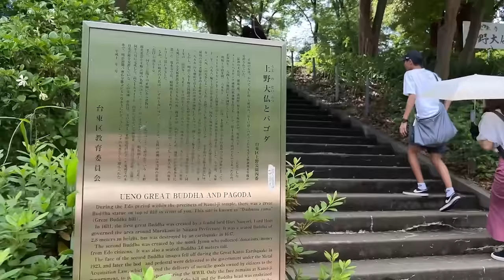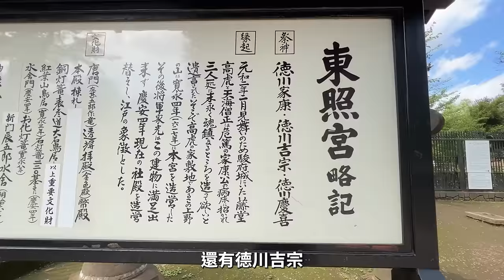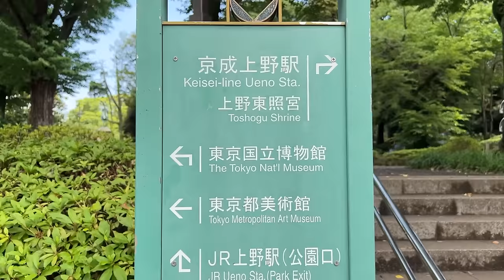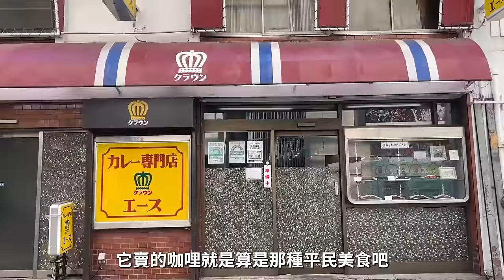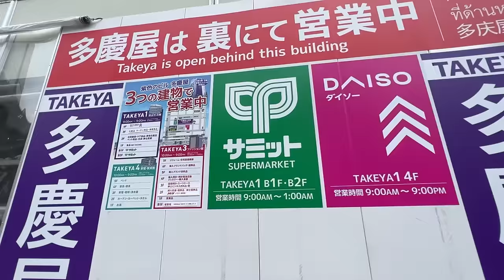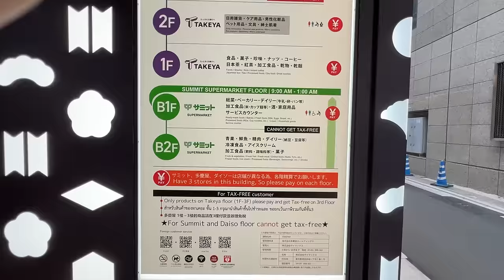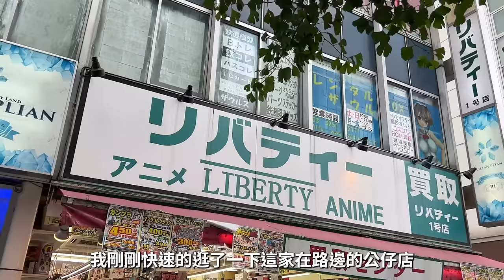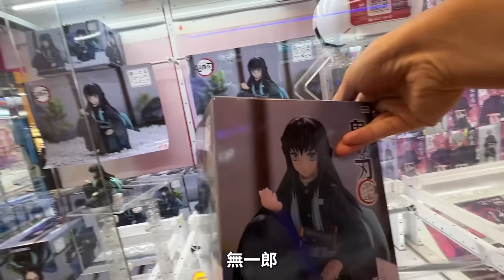上野 - 秋葉原半日遊｜吃銅鑼燒名店、認真逛阿美橫町、多慶屋、上野公園｜東京自由行